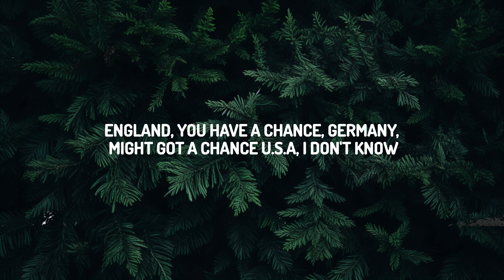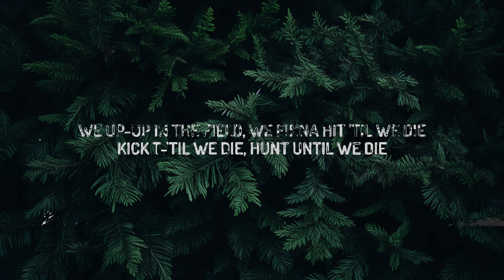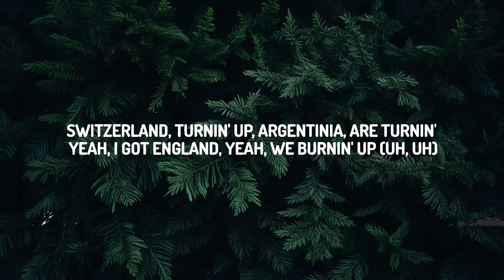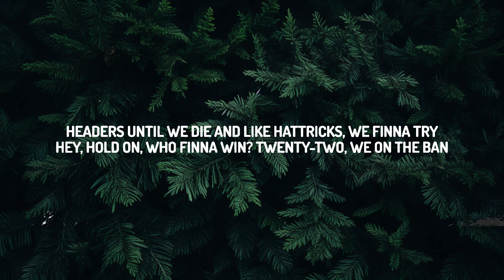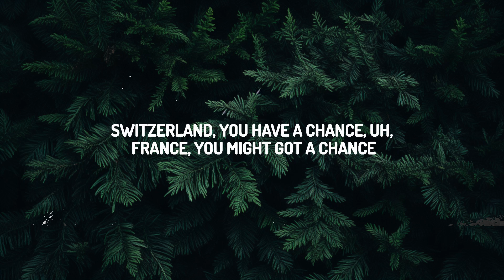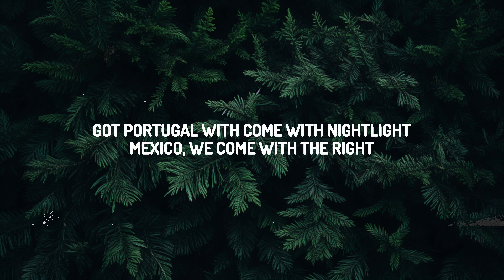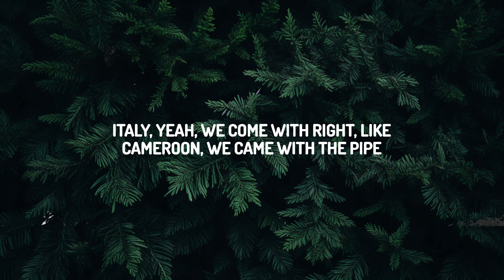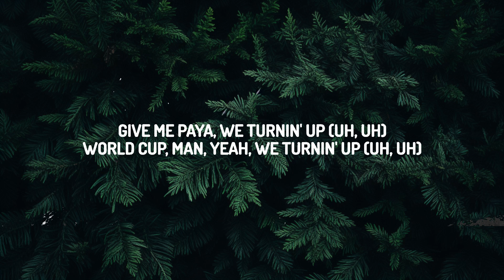IShowSpeed - World Cup (Lyrics) | Lyrics Audio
(Lyrics):
[Intro]
Let's go
Everybody rise up
Stand up
It's that time
Come on
We got Portugal, we got Mexico, France, England, Brazil
Belgium, Q-tar, Germany
U.S.A, Iran, Canada, Argentinia, Australia
Crotia, Switzerland, Ghana, Japan
Urugay, Morocco, Sauda Arabia
Ecudor, Wales, Poland, Tunisia
Cameroon, Serbia, Korea
Netherlands, Senegal, Costa Rico
Let's play football
[Chorus]
World Cup (Uh), World Cup (Uh),
World Cup (Uh), it's time to play football (Uh)

[Verse 1]
Arf, arf, arf, arf (Uh, ayy)
Hell nah, man, let's get right,
got Portugal with come with nightlight
Mexico, we come with the right
Italy, yeah, we come with right, like
Cameroon, we came with the pipe
Mexico, wе come in right, like
World Cup time, fight t-'til wе die
We up-up in the field, we finna hit 'til we die
Kick t-'til we die, hunt until we die
Headers until we die and like hattricks, we finna try
Hey, hold on, who finna win? Twenty-two, we on the ban'
World Cup and that Q-tar, you know we hoppin' on the jet, hah
Mexico, we up in there, got a lil', for my fans, like
Hell nah, we in this dance, hah, arf
I like to play football
If Ronaldo finna win, we gon' get hit it like it's tofall
Argentinia, man, what's up? Messi, he finna what?
Messi, you what to what? Messi, you 'bout to huh, huh?
Hattricks, we up in this, man, we up and turnt in a Ben'
Messi, you're not finna win, Ronaldo, he 'bout to win
Sewey (Siu), sewey (Siu), sewey (Siu), sewey
Foi na hora da droga, foi-foi-foi na hora da droga

[Chorus]
World Cup (Uh), World Cup (Uh), World Cup (Uh), World Cup (Football)
World Cup (Uh), World Cup (Uh), World Cup (Uh), World Cup (Sewey)
World Cup (Uh), World Cup (Uh), World Cup (Uh), World Cup (Uh)

[Break]
Todo do ma foto
Football, football, oh, football, oh, football

[Verse 2]
Mexico, turnin' up, Portugal, turnin' up (Uh, uh)
Brazil, turnin' up, Cameroon, turn it up (Uh, uh)
Switzerland, turnin' up, oh, Argentinia, are turnin' (Uh, uh)
Yeah, I got England, yeah, we burnin' up (Uh, uh)
Let's get it, we turnin' up (Ah, ah-ah)
Let's get it, World Cup (Uh, uh)
Let's get it, let's get it (Uh, uh)
Papa y'all, we turnin' up, Papa y'all, we turnin' up (Uh, uh)
Give me paya, we turnin' up (Uh, uh)
World Cup, man, yeah, we turnin' up (Uh, uh)

[Outro]
Come on now man, it's that World Cup time
Y'all know who 'bout to win: Cristiano Ronaldo, Portugal
Portugal versus Argentina, Ronaldo v